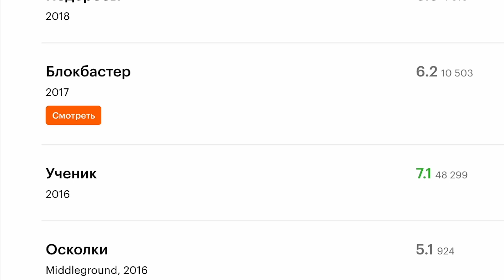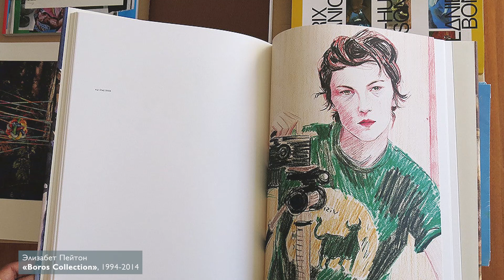Five arts: Катя Щеглова (2022)/ Oh My Art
Five Arts: Катя Щеглова

Катя Щеглова – художница, актриса, сценограф, художник-постановщик в кино. Шутит, что пришла на съемочную площадку, после того как «отравилась» Тарантино. Живопись свою Катя называет не фигуративной, при этом она – портретист. Как такое возможно, смотрите сами.
Говорим о кино и живописи. О живописи больше!